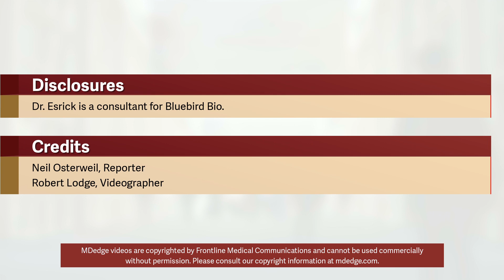Flipping the fetal hemoglobin switch reverses sickle cell symptoms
Researchers were able to “flip the switch” from the adult to fetal form of hemoglobin using autologous stem cells genetically modified to simultaneously induce the fetal form of hemoglobin and decrease sickle hemoglobin.